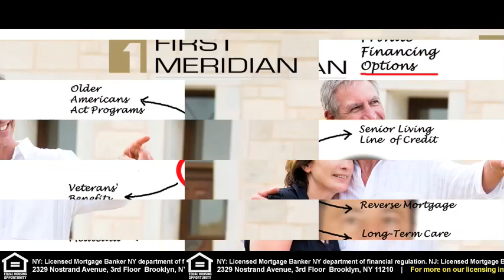First Meridian Mortgage Reverse Mortgage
Is a reverse mortgage right for you? There's never been a better time to take advantage of this government approved program. Age restrictions have been greatly lucid and you can now qualify for as little as 30% equity in your home! Find out now if a reverse mortgage is the money solution you've been looking for.

Call First Meridian Mortgage Now at 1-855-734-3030

Click the link to the get your FREE no obligation evaluation.

Our highly trained representatives are standing by to help you make the right decision.